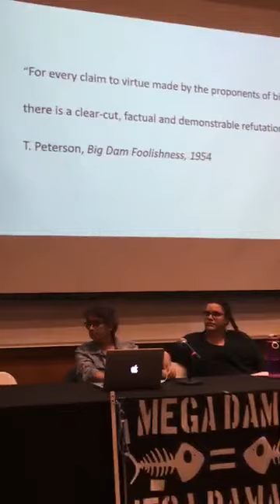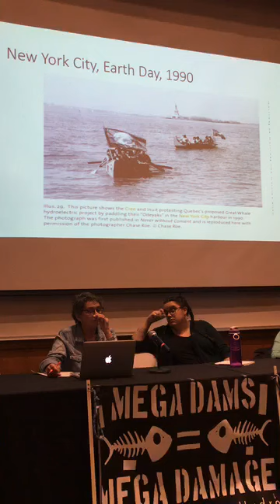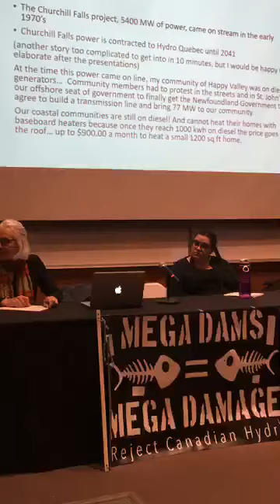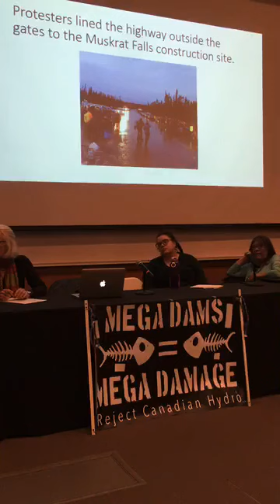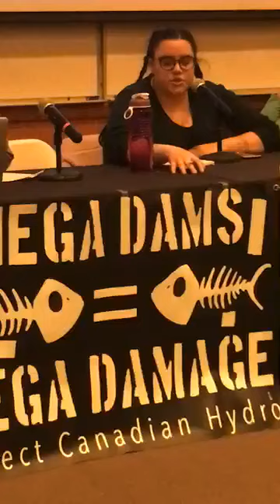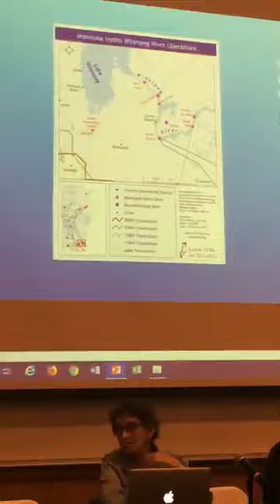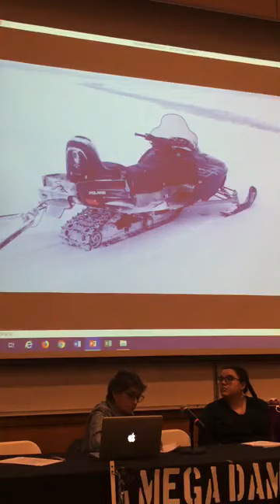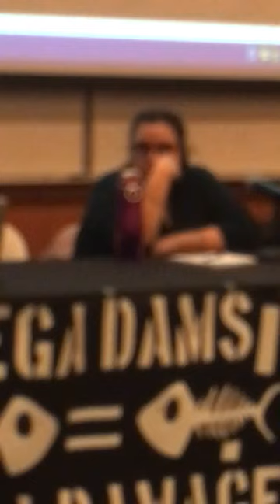Indigenous Activists Speak: Impacts of Canadian Hydropower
This tour stop brought individuals from hydro-impacted communities in Canada to the Worcester State University on November 20th, 2019 to discuss megadams and their devastating effects on the environment, climate, and communities. This event was co-hosted by WSU and 350 Central Massachusetts